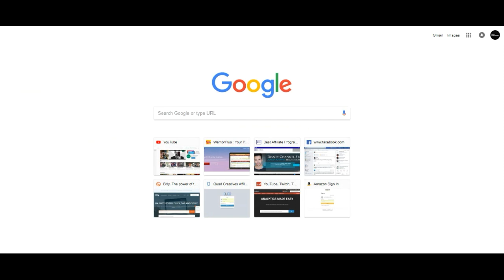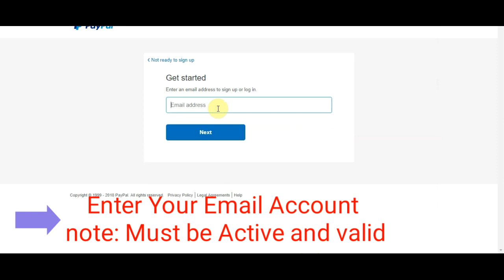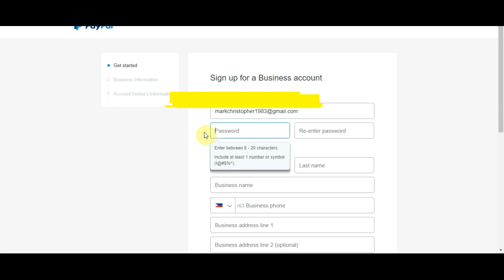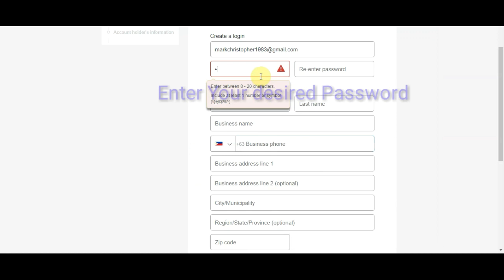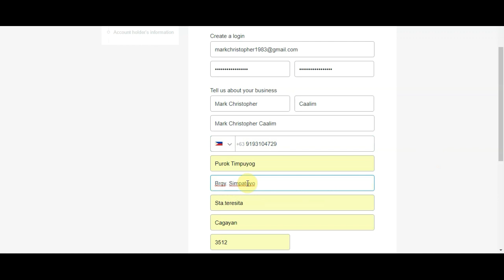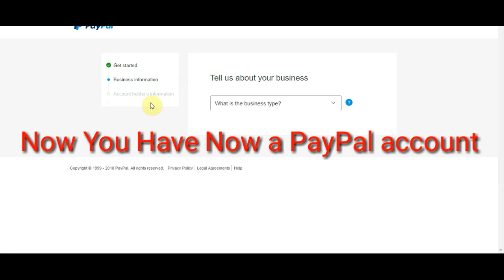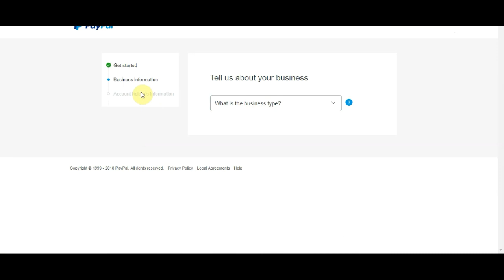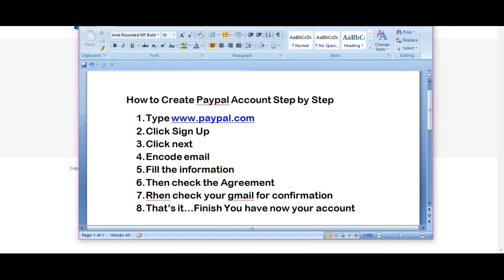How to Create PayPal Account Step by Step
Free Video Training For OFW
Baon ka ba sa utang, walang ipon, at kapos sa pera?
Kung OO sagot mo, kailangan mo panoorin ito.
Eto Yung Link: 👉 goo.gl/gJ1Gke

PayPal Holdings, Inc. is an American company operating a worldwide online payments system that supports online money transfers and serves as an electronic alternative to traditional paper methods like cheques and money orders